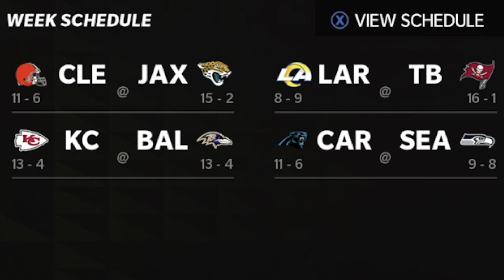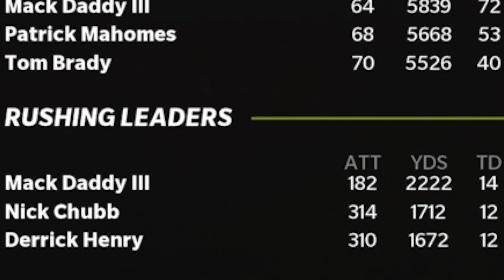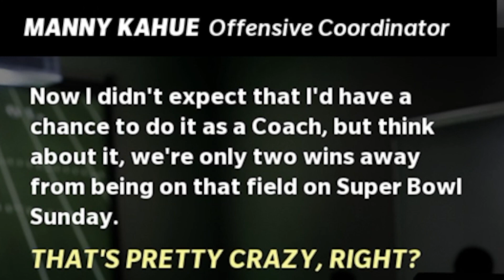My First Ever Playoff Game.. Madden 22 Face Of The Franchise #11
Aye we are here with our Tenth Episode of the face of the franchise series in Madden 22! In this episode we get through the divisional game of the nfl regular season! We played against the Cleveland Browns! Intense Game!! FIRST PLAYOFF GAME EVER!!!